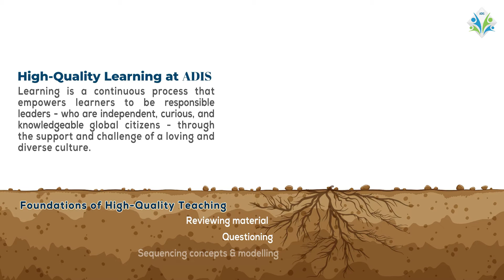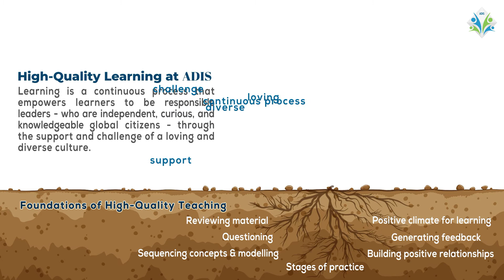ADIS High-Quality Learning Definition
Discover how ADIS is pioneering education for young minds by understanding the definition of ADIS High-Quality Learning.

Our mission is to have each ADIS graduate an empowered, respectful & responsible global citizen who loves learning through implementing the ADIS learning definition in every classroom and transforming it into daily routine practice amongst our valuable teachers. We thrive to provide our beloved students with an exceptional learning experience, equip them with the needed 21st-century skills, dispositions and have the desired key impacts on students at all ages.